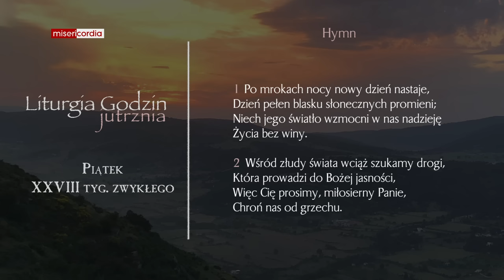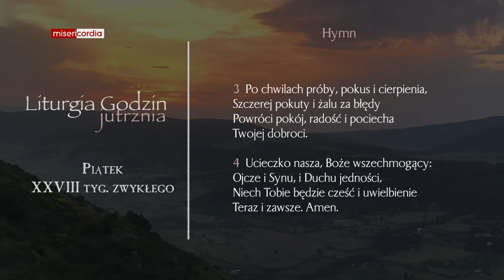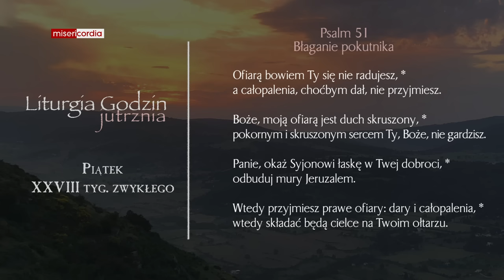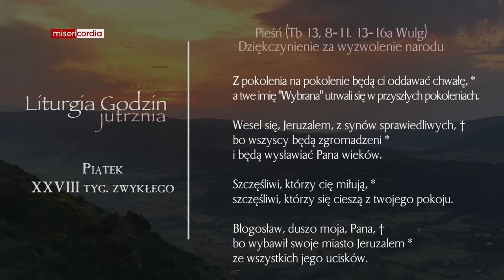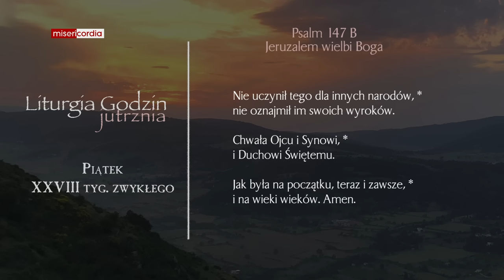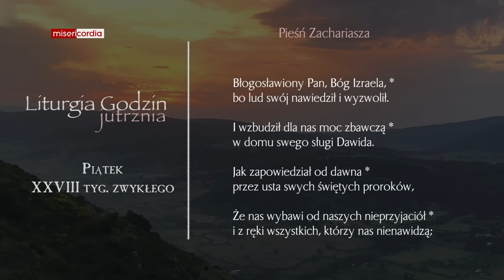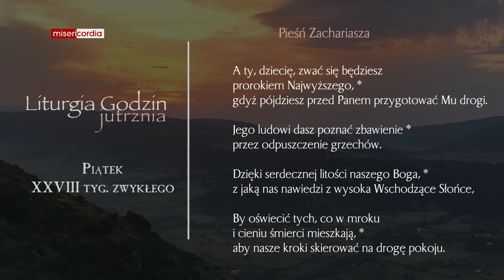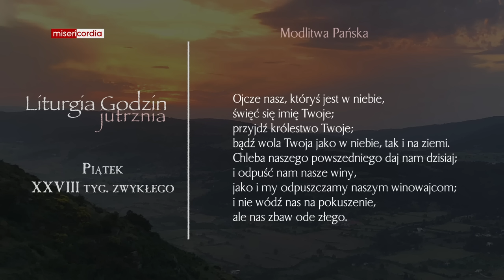Liturgia Godzin | Jutrznia | Piątek, XXVIII tyg. zwykłego